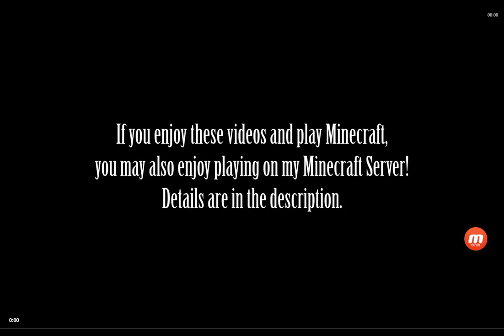minecraft vs animation ep 9